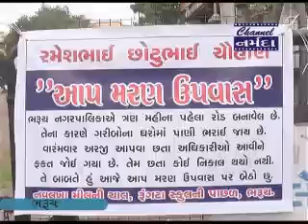ભરૂચની નવલખા ચાલના રહીશના ઘરમાં છેલ્લા ઘણા દિવસથી વરસાદી પાણી ભરાય જતા નિકાલ નહિ આવે તો આમરણાત ઉપવાસ